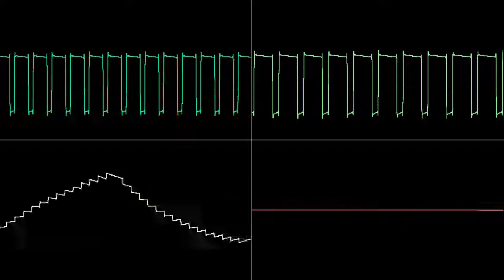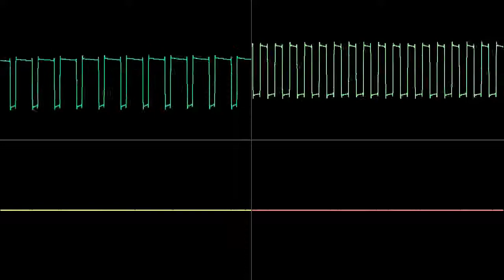Deltarune - Field of Hopes and Dreams [NES, 2A03]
Here's a thing.